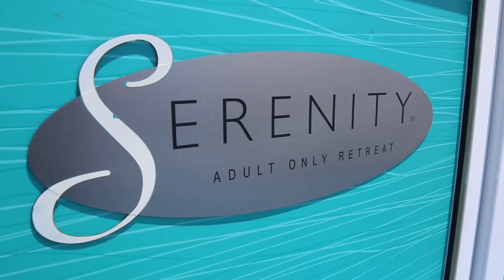Carnival Splendor Ship Tour- Best ship tour in 5 minutes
A tour of the Carnival Splendor Cruise Ship in 2017.  If you're like me, you just want to see the main parts of the ship in the quickest amount of time.  Includes main parts of the ship:  Pools and outdoor decks, Mini Golf, water slides, Serenity Adults Only section, Main Atrium/Lobby, Theater, Comedy Lounges, Piano Bar, Other Lounges/Bars, Buffet, Main Dining Room, Balcony Stateroom, etc..  Probably the most comprehensive and quickest tour of the ship without watching the  30-40 minute videos out there that you spend most time clicking through.